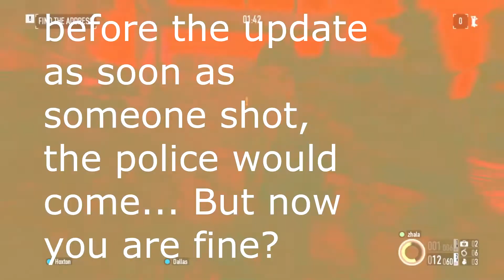Payday 2 Funny/wtf moments